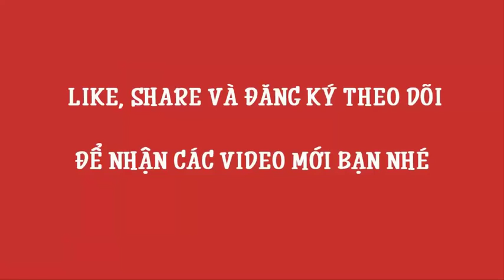Những tình huống siêu hài hước nhất thế giới 2016 Phần 23 – Hài hước vô đối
Chào mừng bạn ghé thăm kênh video của chúng tôi! Nơi thu nhặt những video hay trong cuộc sống.
Thà hôn em rồi ăn đấm = Còn Hơn để thằng khác hôn